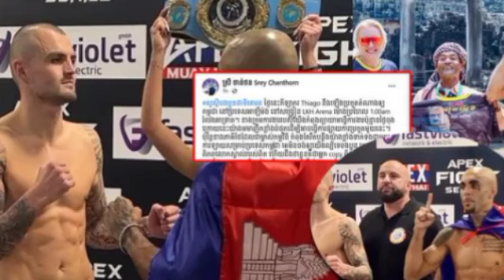កីឡាករ Thiago នឹងឡើងប្រកួតតំណាងឲ្យកម្ពុជានៅប្រទេសអាឡឺម៉ង នៅសង្វៀន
កីឡាករ Thiago នឹងឡើងប្រកួតតំណាងឲ្យកម្ពុជានៅប្រទេសអាឡឺម៉ង នៅសង្វៀន Thiago to represent Cambodia in Germany in the ring.